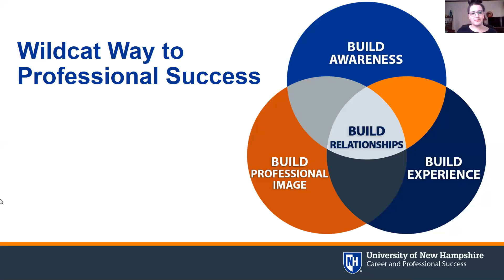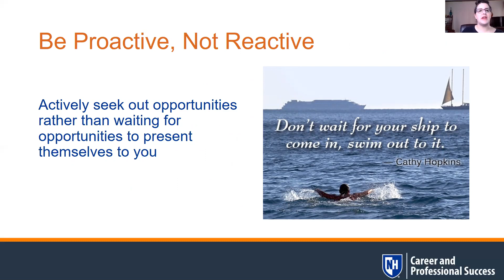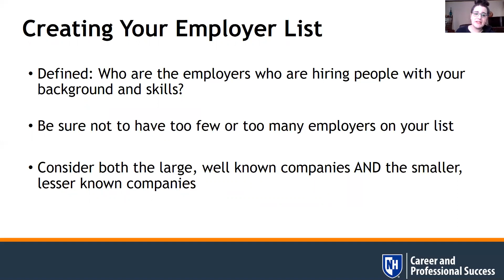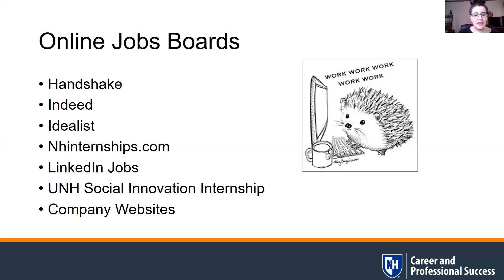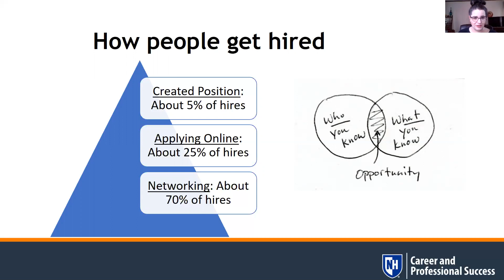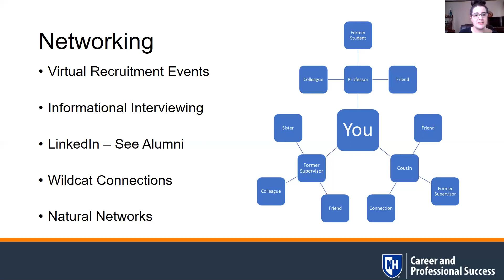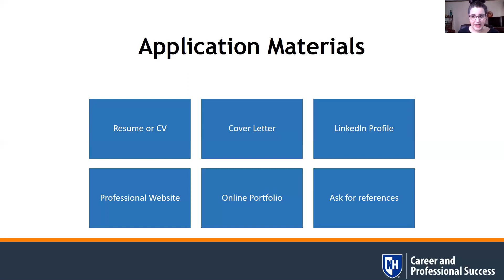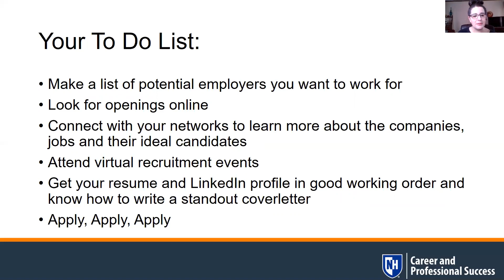Job & Internship Search 101 - UNH Manchester CaPS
Now more than ever is the time to be proactive and not reactive in your job search! Learn all the tips to find and land your next opportunity during COVID-19.